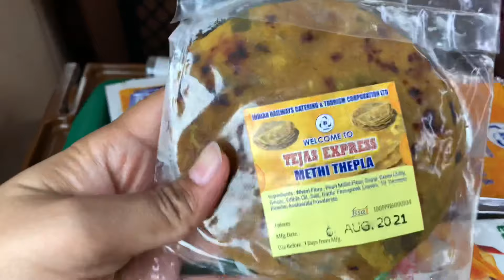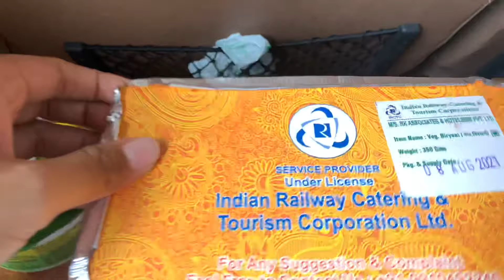(Part-1) India 🇮🇳 to USA 🇺🇸 || My Longest Journey Ever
Today I'm literally awake & here it is 03:30 am in Los Angeles, California. Oh yes, you heard it right! I have moved to a new country.

All my journeys, starting from the one where I moved to USA are coming up on my channel.

By the way, I'm awake at 03:30 am in LA because I've been editing my videos which I promised to release on every Friday. Couldn't disappoint you guys!! :)

It will keep me motivated in creating many more good contents. You can also leave a suggestion in the comments below :)